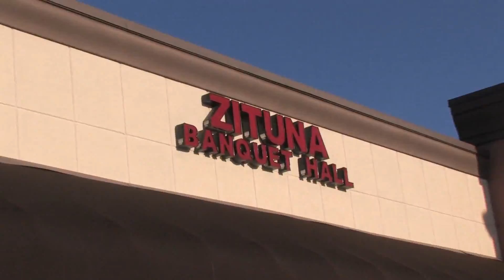Charles & Bervelyn's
Wedding Day